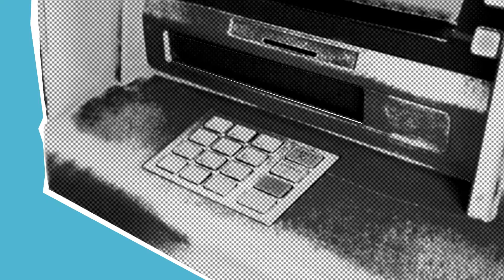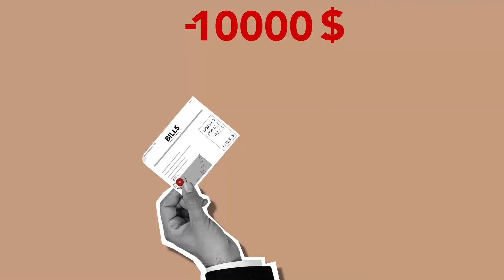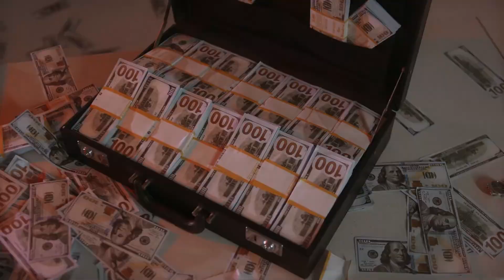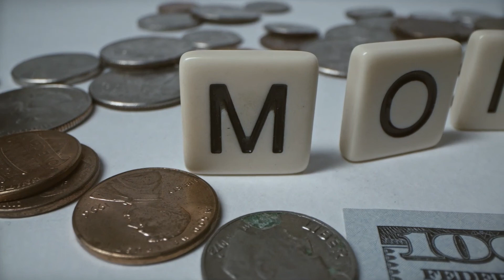The Money Maker (Original Version) NEW Film&Music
Welcome to Silent Films Inc.
Silent Films Inc. create short films not only for the eye,  but ear, combining an adventure within every Silent Film.
A Synchronised Combination of both Music and Film from Start to Finish...
Silent Films can relieve tensions in the mind, so for the best effect put those headphones on, relax & enjoy!.
UPLOADING NEW CONTENT REGULARLY  and have fun with film and good music.